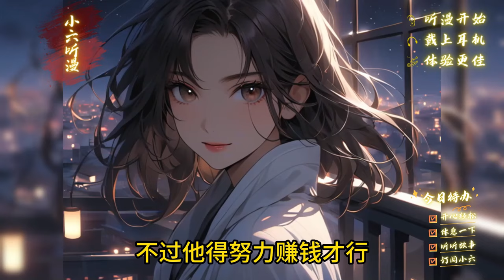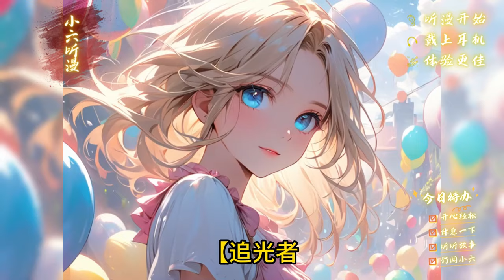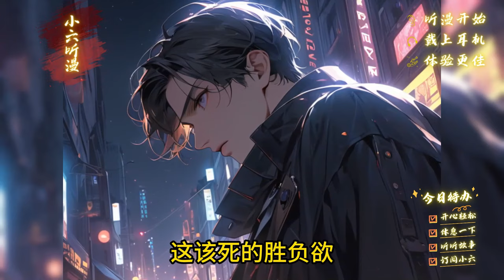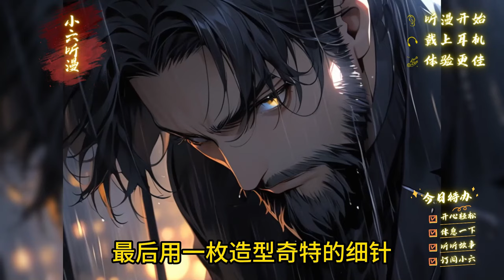《开局夺了人鱼小姐的初夜，我被深渊的女魔包围了》穿越到诡异深渊，不懂医术的你开了一家医馆谋生，可人鱼小姐、女妖房东、还有站街的魅魔都上门跪求你医治，而巨人牛头只能在蹲在门外蹲着。EP1#爽文#小说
在伊索大陆最为混乱无序的深渊，开着一家奇怪的医馆。 老板被称为卡尔瓦医学院之耻！堕落的魔药师！卑劣的医学屠夫！ 可医馆门口却常年排着长队。 人鱼小姐想把尾巴换成腿，地精想要给自己换身新皮肤，精灵排队咨询心理问题，巨人只能蹲在广场前等着出诊……